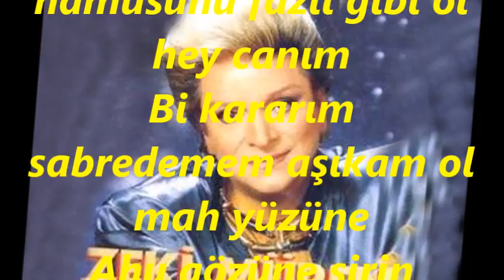Zeki MÜREN-Kapılır Her Gören Ol Şûh-i Cihân Âşûbu (SÛZNÂK)R.G.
SOLİST:
*ZEKİ MÜREN*
VİDEOYU YAPAN
*RECEP GAYRETLİ*
GÜFTE:  FAZIL ENDERÛNÎ HAFIZ
BESTE:  KÜÇÜK MEHMET AĞA
USUL:  AKSAK SEMÂÎ
MAKAM:  SÛZNÂK
Kapılır her gören ol şuh-i cihan aşubu Yar ey hey canım
Bi kararım sabredemem aşıkım ol mah yüzüne
Ahu gözüne şirin sözüne Yar ey hey canım.
Bi kararım sabredemem aşıkam ol mah yüzüne
Çak kıl perde-i namusunu fazıl gibi ol hey canım